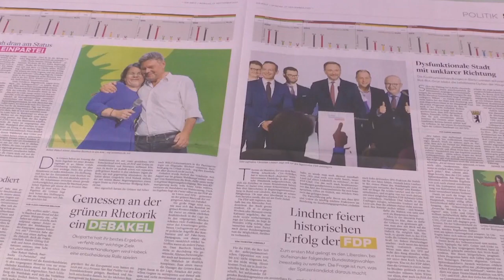CDU de Angela Merkel derrotada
CDU de Angela Merkel sofre derrota histórica nas eleições legislativas deste domingo com resultado abaixo do Partido Social-Democrata de Olalf Scholz